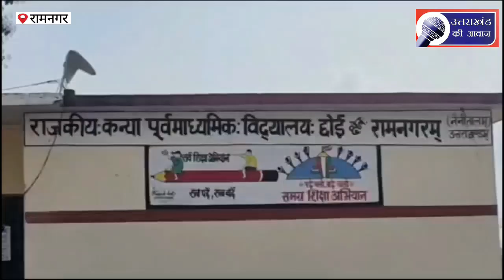चोरों ने एक ही रात में तोड़े 10 से ज्यादा ताले,पुलिस की सुरक्षा व्यवस्था के दावों की उड़ी धज्जियां!